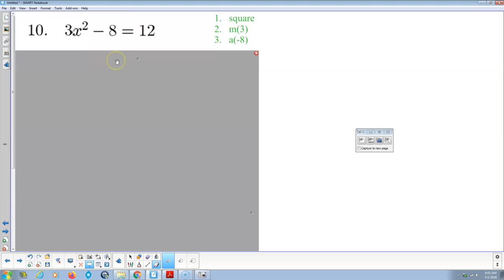Practice problems for Solve a Composite Quadratic